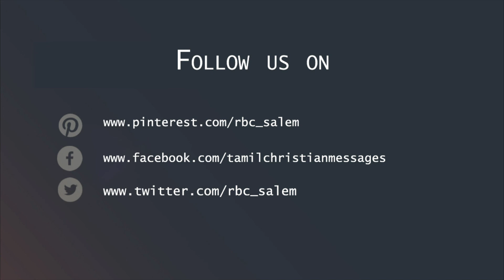Burden for God's House